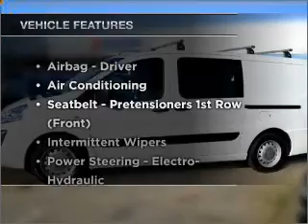2009 PEUGEOT Expert Professional - Dandenong VIC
2009 PEUGEOT Expert Professional 2 litre Manual Van WHITE Exterior.